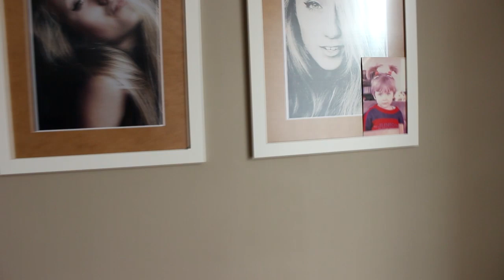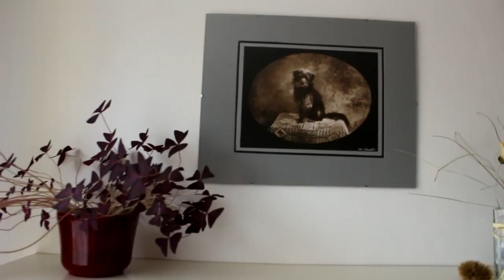Room Tour | 2015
Natočila jsem vámi hodně chtěné video! :) Snad se vám bude líbit, a pokud chcete pro pobavení..můj 1. room tour :D